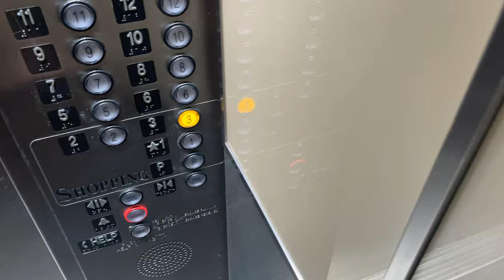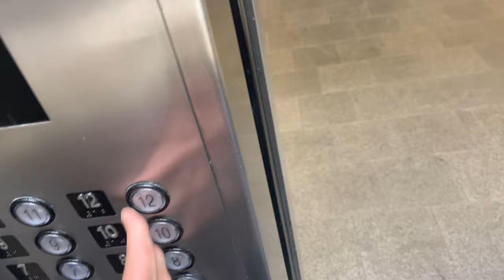Otis? Traction Elevators @ Galleria Financial Center Houston, TX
Are these the main elevators?